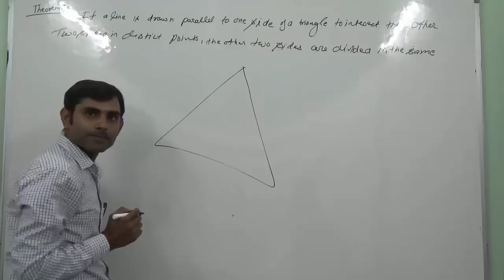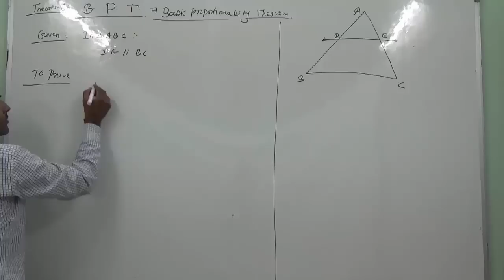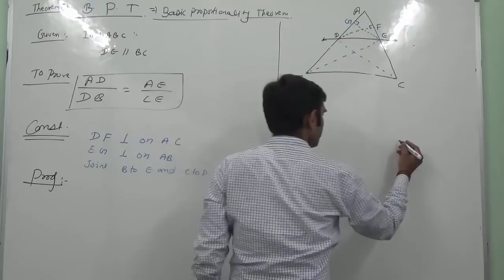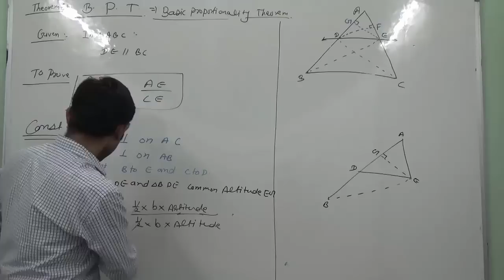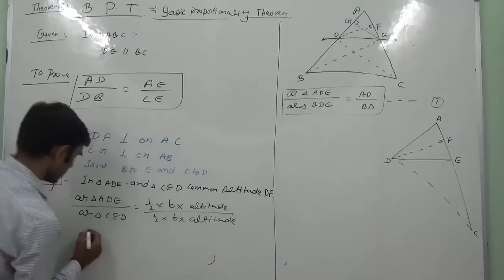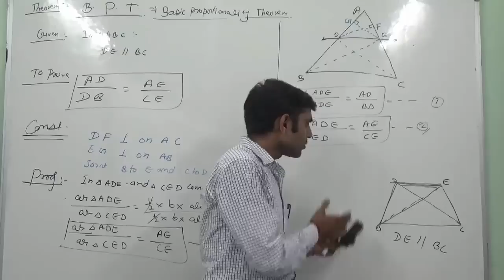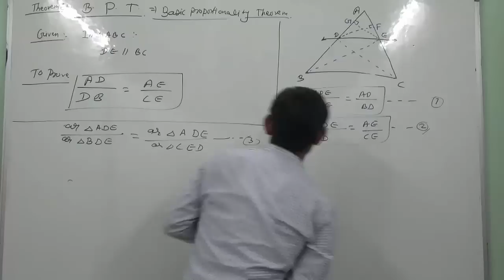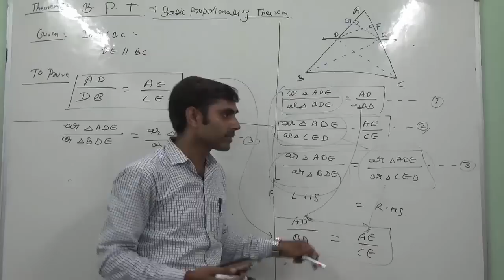Basic Proportionality Theorem (BPT) or Thales Theorem in Hindi | NCERT 10th Class Maths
Hey friends in this video you will learn about basic proportionality theorem (BPT) or thales theorem in hindi.